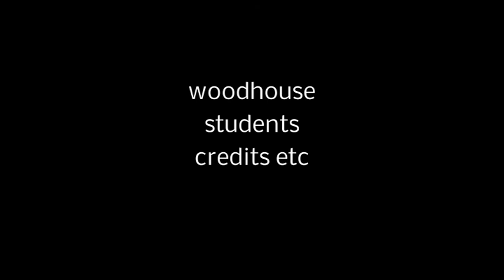othello trailer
In this adaptation of Shakespeare's play, Othello is a former boy soldier who has found asylum and approval in his adoptive country. Having married his fellow student, Desdemona, and graduated from Venice Academy with the highest praise and awards, Othello embarks on a new life at university, oblivious of the animosity of Iago, his friend from college, who has already begun to poison his marriage. The read-through was filmed at Woodhouse College on May 11th and May 16th 2012. Students and members of staff at the College read the roles or helped as part of the crew.

Mario Pasquali directed the cameras, edited the film and composed the music. Margery Gretton edited the script, organised the filming and attempted to direct the scenes.